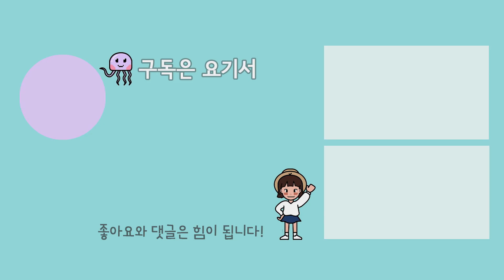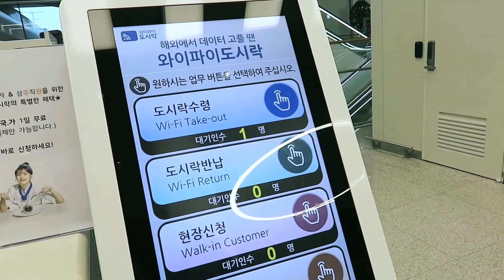중국 리장여행 VLOG｜구독자랑 같이 여행가요, 쿤밍-야간열차-리장고성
햎하! 여행유튜버 해피새아입니다.
센과 치히로, 오버워치 리장타워 맵의 배경지로
한국에도 조금씩 유명해지고 있는 여행지,

14억 중국인이 가장 가고 싶어하는 곳으로 꼽힐만큼 정말 예쁜 곳에
해피새아 채널의 구독자 친구들, 해파리 일곱명과 다녀왔는데요.

1:40 쿤밍의 여행지, 카르스트 지형으로 이루어진 돌숲 '석림'
2:27 구향동굴 (계곡, 어두침침한 파묵칼레 ㅋㅋ, 케이블카)
4:31 중국 야간열차는 이런느낌! (폭신한 침대칸은 꽤 편했다!)
5:35 중국 편의점에서 쇼핑하기 (.. 귀엽다고 사면 실패한다...)
7:09 드디어 리장역 도착!!
7:30 리장에서 꼭 먹어야할 쌀국수, 궈챠오미시엔
8:05 리장 숙소는 신서유기에 나왔던 리장 헤무주 패밀리 인
8:18 리장 첫째날 일정은 리장의 충의시장 + 리장고성 구경
9:43 리장에서 꼭 봐야할 공연, 천고정

햎새투어 2기, 중국 운남성 리장여행 1편 재미있게 봐주세요 :D

해외여행 포켓와이파이 예약 10% 할인링크

편집도움 류예은
자막도움 이재혁

+ 오늘 입은 옷은 제가 사랑하는 동생이 직접 만드는
모던한복 브랜드 '얼'의 흑목련 창의입니다.
남/녀 모두를 위한 아름다운 옷을 만들고 있어요.